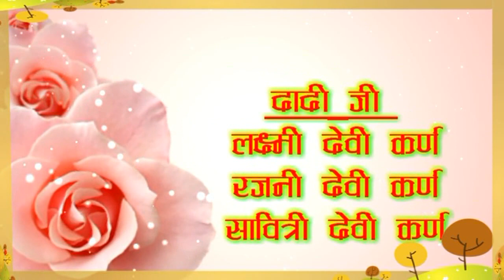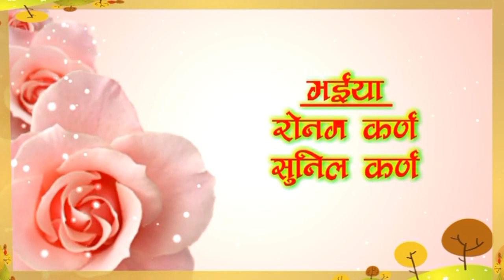शुभ मुण्डन देवराज राज कर्ण (रोहन)